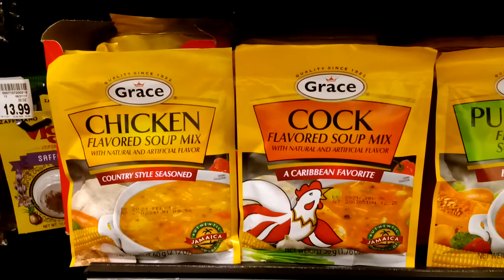DINNER for TWO. August 16, 2020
One for Him, One for Her.  Or just Share!?